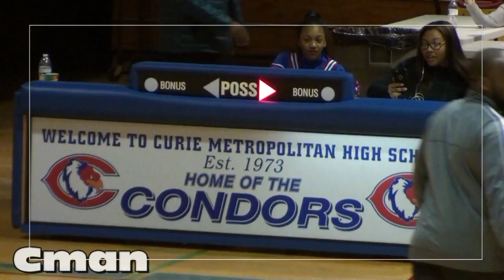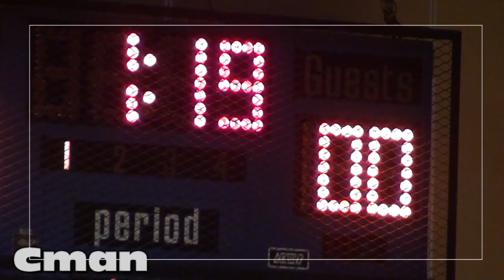* * * [0] Kenwood Broncos@Curie Condors Varsity Basketball Teaser '16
* * * Kenwood@Curie Basketballball0a (1-5-16) Raw